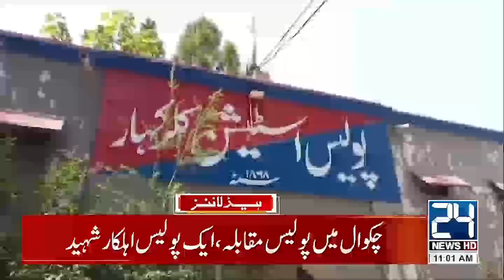Putin Big Statement - PTI Reserved Seats Cae - PTI Jalsa - 11am News Headlines - 24 News HD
24 News HD Is One Of The Leading News Channels Of Pakistan Bringing You The Latest Current Affairs From Pakistan And Around The World.  Live National Assembly ,Senate Session And Current Affairs.